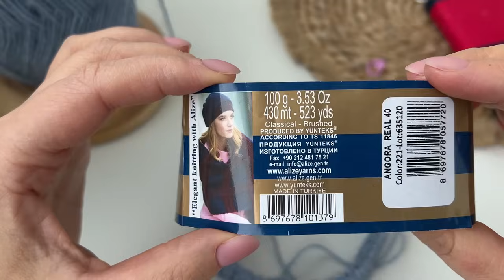Идеальная резинка для горловины! У ВСЕХ эта резинка получается ровной! Самая лучшая резинка!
Эта резинка получается идеально ровной у всех! Самая лучшая аккуратная резинка спицами которая отлично держит форму и не растягивается! Подойдёт для шапок, кардиганов, джемперов, свитеров спицами. Мастер-класс узора по кругу! Необычная оригинальная резинка. Очень простой узор! Knitting pattern 🔥